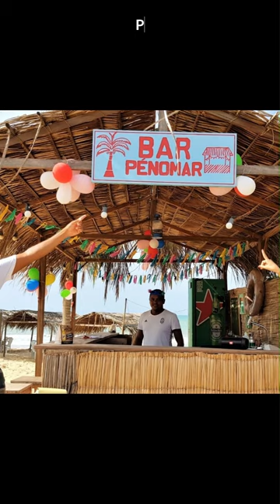SAFE HOUSES, Lot f Sale € 5,000 - PDB (PARAÍSO DO BRASIL), SAFE HAVEN & DESTINATION, RN - Brazil.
*SAFE HOUSES in SAFE HAVEN (SAFE DESTINATION) for Sale € 5.000* (and Holiday Rental).

PDB (PARAÍSO DO BRASIL), RN Brazil.

To *LIVE and THRIVE in a SAFE HOME* Protecting YOUR LIFE and that of YOUR FAMILY, etc., living, renting or investing in a SAFE PROPERTY within a SAFE DESTINATION with all services, security and backups (all in a sustainable way) is what we need most (is a basic need).

SAFE DESTINATION PDB (PARAÍSO DO BRASIL) features and provides *all Safe Destination Services* and infrastructure.

Featuring *smart grid, safe sanitation* separating gray water from black water and this decentralized and autonomous, independent drainage, etc., with all these networks being underground.

*SAFE SANITATION*
Safe Sanitation is a sanitation that splits up grey and black waters, consequently it becomes double, and does not discharge in a body that could be flooded.

*SAFE HAVEN*
In cases where the public network or public services fail, as generally happens in cases of calamities and conflicts, all services in the PDB continue to function independently and backups are present or can be activated at any time.

These exceptional services DO NOT generate costs for buyers or residents (condominium costs for example), on the contrary their presence reduces the costs of the services in PDB.

Buyers or residents only pay for the services they opted for and are consumed by them.

Any initial cost of these unique services and infrastructures typical for PDB is borne by PDB.

*GENERATING INCOME*
Your Safe Property (beach house, beach chalet or RV) can be your First or Second Home, independent of this in PDB Your Safe Property is always generating income from:
1) rent of parts or whole (renting your house is optional and logical you can choose to live in all of it  the whole year),
2) generating part or all of its energy and selling the excess for the full price on the free energy market,
3) Production of part or all of your food (Organic and/or from Agroforestry) without spending on fertilizers.

*LOTS*
PDB specializes in the construction and sale of Beach Houses with or without a Private Pool, but also sells Lots for small Houses, Chalets and RVs starting from *€ 5,000 (Euro)*.

If you purchase a lot, you can build or hire a builder to build your house independently, as long as the construction meets PDB standards.

Your Safe Property and Safe Destination, in addition to security, offer income and ROI.

Administration of your property is an option offered by PDB.

*PARADISIACAL DESTINATION*.
PDB features an *Ideal Summer Climate*, 12 months a year.

We invite you to learn more about this Unique and Exceptional Destination and the advantages and properties that this Paradisiacal Destination offers you.

Right now, Europe, Japan, Canada, the United States, Australia, China and several other countries are unexpectedly and quickly becoming potential targets of Disasters (floods, forest fires, tropical cyclones, prolonged droughts, etc. ) and or conflict “Targets” that are affected by conflicts and are knowingly the most vulnerable to Nuclear Winters.

PDB is the Sponsor and Builder of the Safe Destination “Paraíso do Brasil”, and offers free plans of Safe Houses and Properties (3D and videos), with or without Private Swimming Pool or Refuge or “Bunker”, etc.

The PDB is being perceived as a Paradisiacal Place that does not present any visual characteristics of a Refuge or the presence of a Bunker (if a buyer were to choose to have one installed).

Although our Homes and Refuges are Ideal Refuges and are prepared to function as Bunkers at any time, due to the presence of all Safe Destination Services (smart and underground networks, etc.) for Refuge and Bunker, first and foremost they are your Safe and paradisiacal Home which allows you the Maximum Quality of Life and Health.

The PDB features more than 6 million square meters of seafront land and has green areas and natural reserves on land and sea.

Our *Paradisiacal Beaches* are also a Reserve for endangered Sea Turtles.

A UNIQUE DESTINATION and a UNIQUE OPPORTUNITY.

PLEASE ENJOY OUR VIDEOS and DISCOVER THIS PARADISE.

*Don't hesitate to get in touch*.

You can find the *Contacts in the description of this video* and of the related videos.

internal:
240528 PDB LONG 5 b ENG   Made with Clipchamp
video 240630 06 ENG - posted 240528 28 May 2024